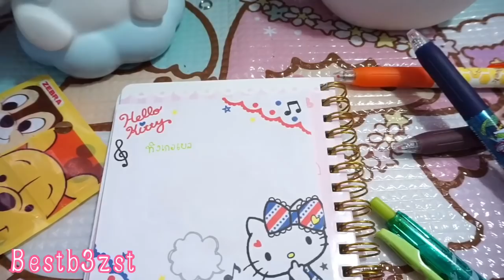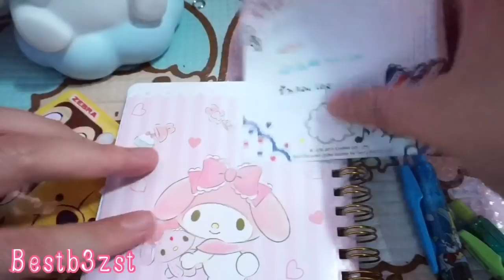รีวิว เซ็ทปากกาสีเจล Sarasa Disney เขียนลื่น สีชัด ดีงามมาก | เบสท์ Bestb3zst Channel